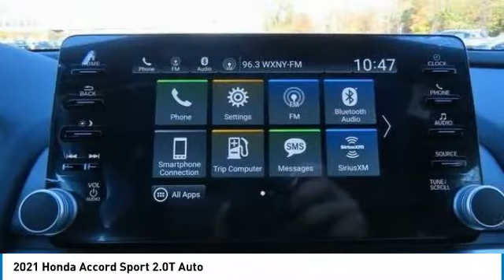2021 Honda Accord Nanuet NY HN211136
2021 Honda Accord Sport 2.0T Auto

Silver Metallic 2021 Honda Accord Sport 2.0T FWD 10-Speed Automatic I4 DOHC 16V TurbochargedbrbrRecent Arrival! 22/32 City/Highway MPG